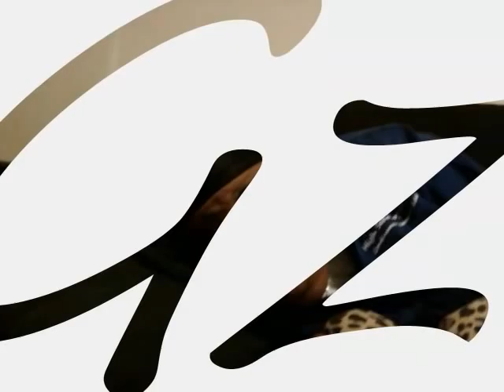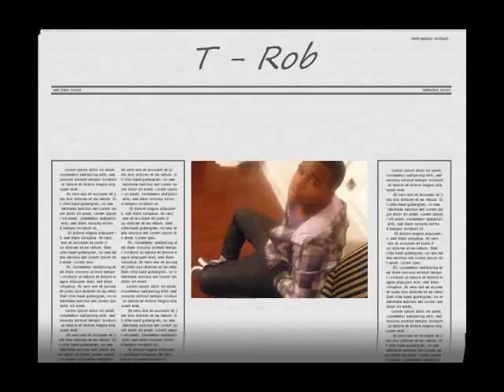Back To The Crib Cover - NBH